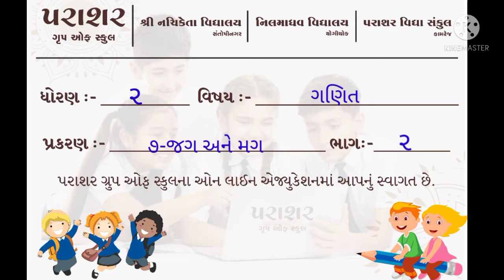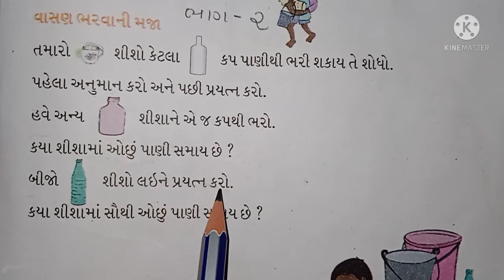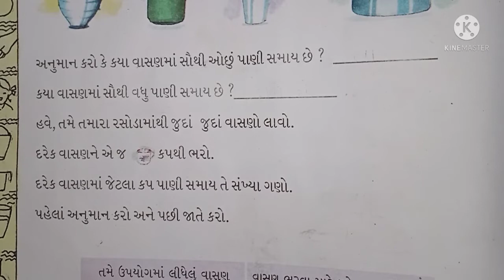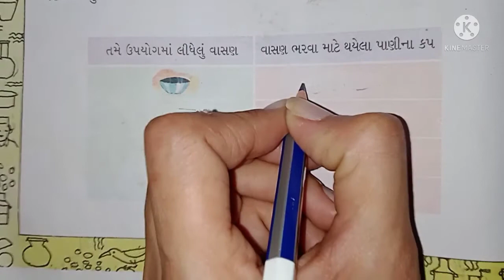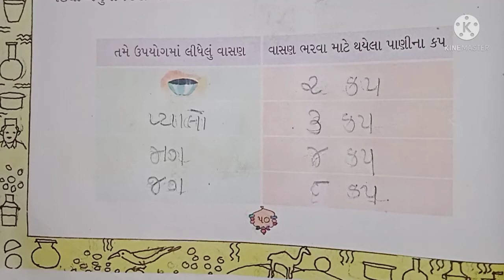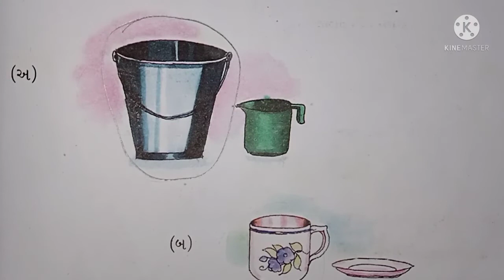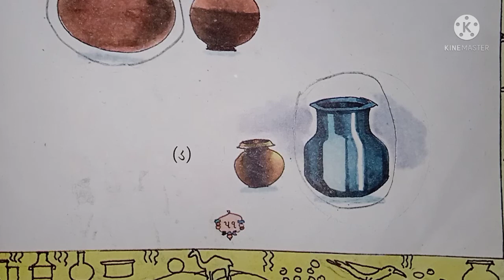STD 02 MATHS CH 07 PART 02